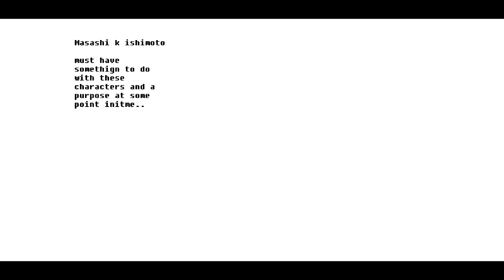666th naruto episode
the 666th naruto episode.